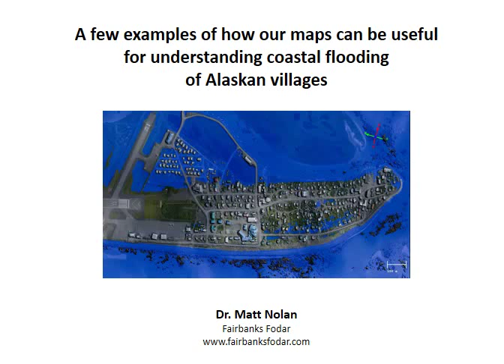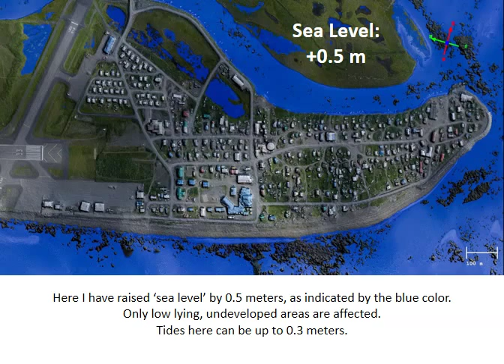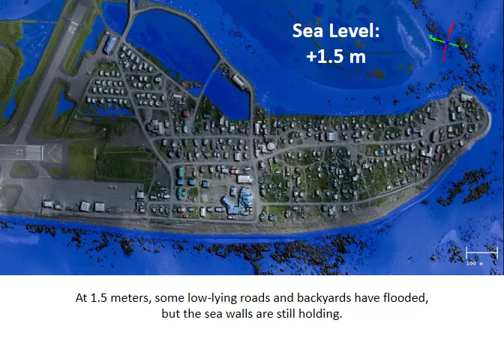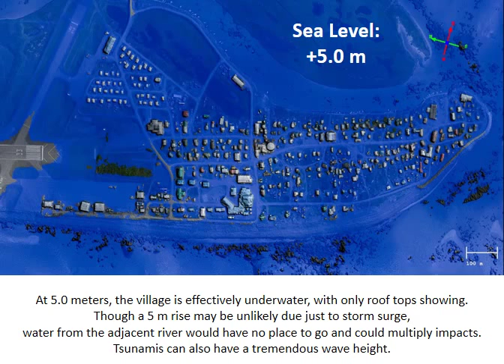unalakleet flood analysis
A short video I made while in the field, waiting to fly during bad weather, describing how our data can be used to understand flooding of coastal villages.